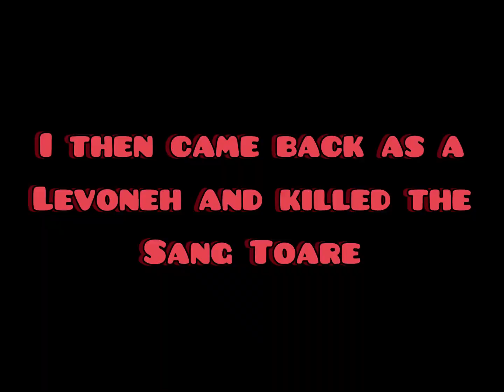Surviving as Buff Eulopii